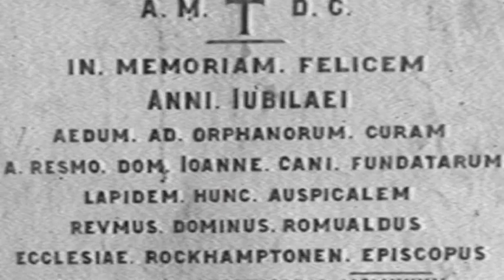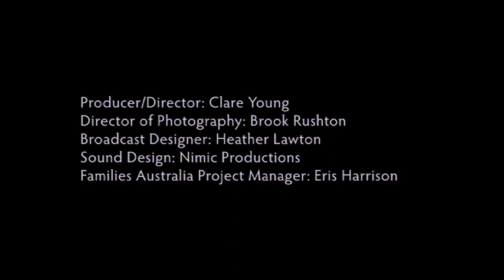Forgotten Australians Life Stories: A suit of armour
These videos should be used with care

Some people—including the survivors themselves, but also others—will find it disturbing and distressing. These personal stories, and the vision of Children's Homes, are emotional and confronting. They are also moving and powerful, showing the strength of survivors and the things that inspire them to work for a better world.

Forgotten Australians or others who have experienced childhood trauma should consider seeking out the support of family or a trusted friend or counsellor when viewing these stories.